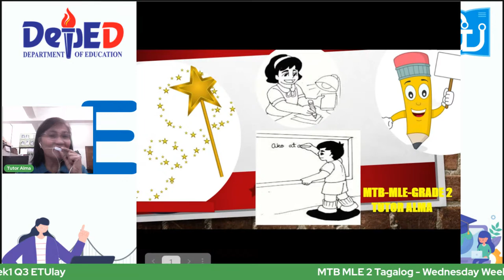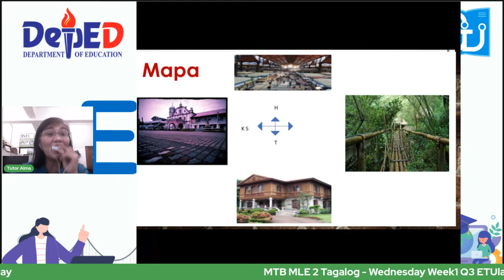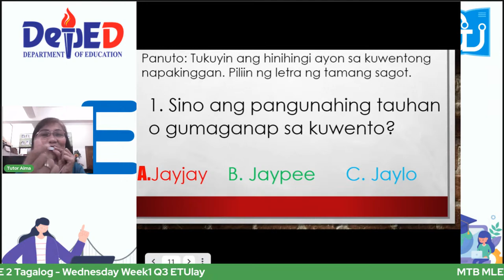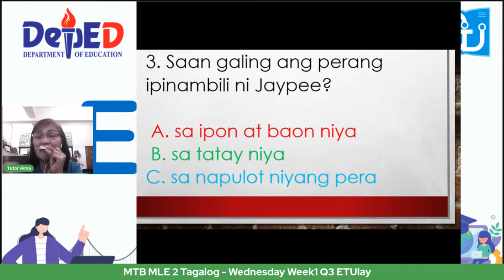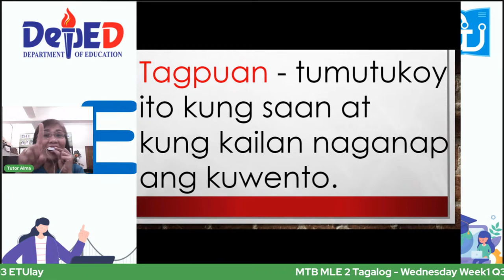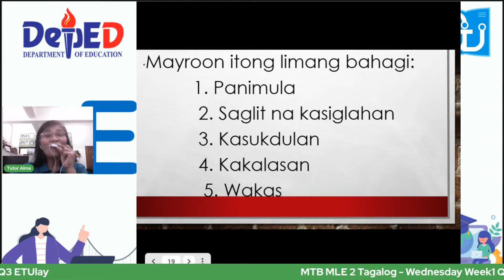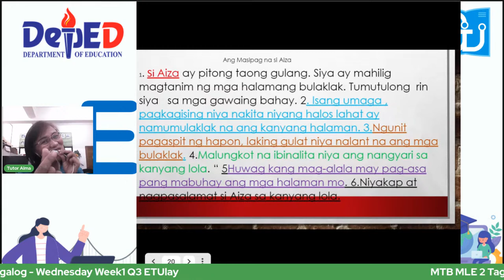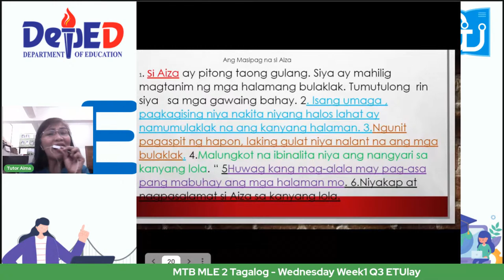MTB MLE 2 Tagalog - Wednesday Week1 Q3 ETUlay